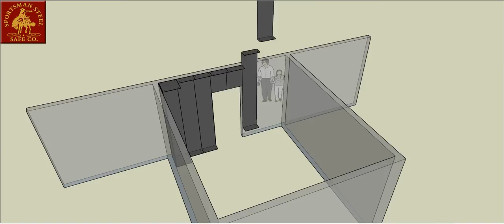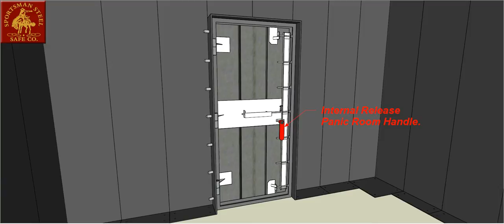Modular Bullet Resistant Vault Room from Sportsman Steel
Modular Vault Rooms with Bullet-Resistant Panels made in USA by Sportsman Steel Safes.